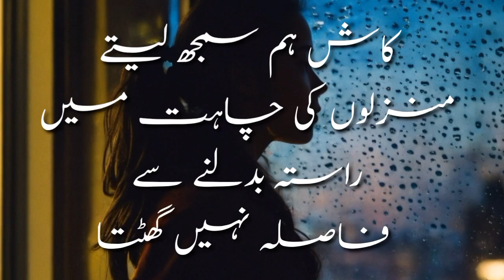Urdu Nazm | کاش ہم سمجھ لیتے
In this video, we present the beautiful and thought-provoking Urdu poetry "Kash Hum Samajh Letey" written by Ali Sukhamwar. This poignant poem explores themes of understanding, regret, and the complexities of human emotions. Join us as we delve into the depths of Ali Sukhamwar's words and reflect on the wisdom they hold.